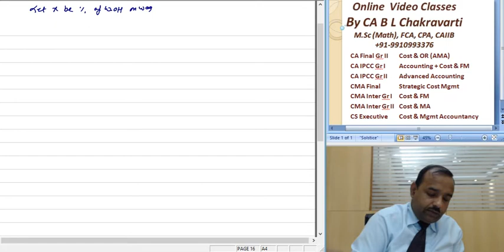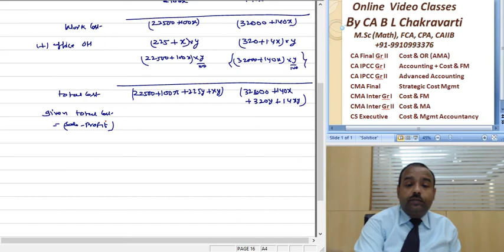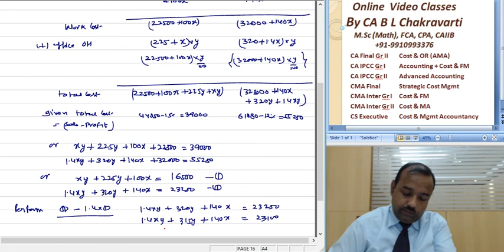CA Intermediate Paper 3 Cost Accountancy Overhead D 032 SM 76